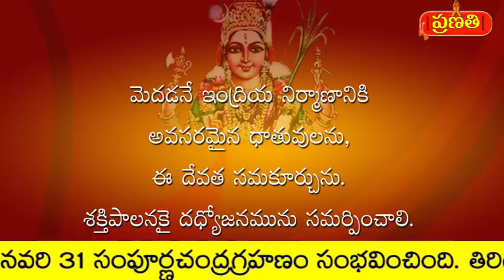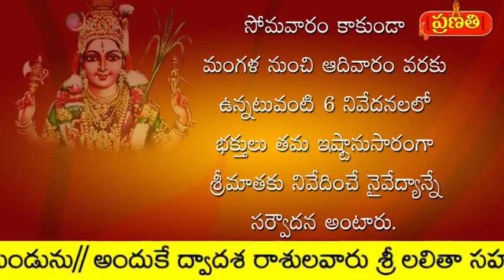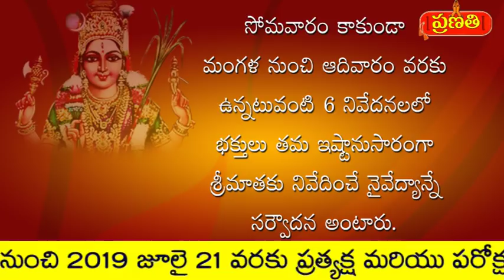The remedy for the effects of 3 lunar eclipses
60 నిముషాల కంటే అధికంగా నిలబడే సంపూర్ణ చంద్ర గ్రహణం ప్రభావం 6 మాసాలు ఉండును. ఈ కోవలో 2018 జనవరి 31 నాటి గ్రహణ ప్రభావం జూలై 31 వరకు ఉండును. కానీ 2018 జూలై 27 మరో సంపూర్ణ చంద్ర గ్రహణం రావటంచే, దాని ప్రభావం 6 మాసాల పాటు అంటే 2019 జూలై 27 దాకా ఉండునని భావం. కానీ దీనికి వారం రోజుల ముందుగా 2019 జనవరి 21 మరో మూడవ సంపూర్ణ చంద్ర గ్రహణం రానున్నది. దాని ప్రభావం 20191 జూలై 21 వరకు ఉండును. కనుక ఈ 18 నెలలలో ద్వాదశ రాశుల వారు ఆందోళన చెందాల్సిన అవసరం లేదు. కానీ మనః కారకుడైన చంద్రునికి మూడు సంపూర్ణాలు వస్తున్నందున ద్వాదశ రాశుల వారు ఆచరించాల్సిన పరిహార విధి విధానాన్ని లలితా సహస్రనామ స్తోత్రం ద్వారా తెలుసుకుందాం.